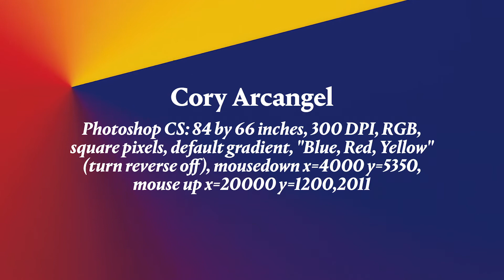Basquiat's 'Flexible' Leads $132 Million Evening Sale in New York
World auction records for Robert Motherwell, Pat Steir and Cory Arcangel punctuated an evening headlined by Jean-Michel Basquiat's 'Flexible', 1984, which sold from the artist's estate for more than double its estimate.